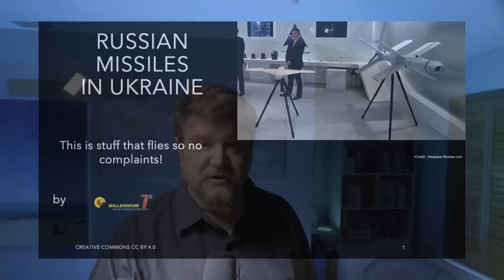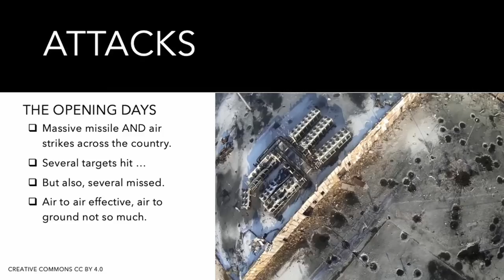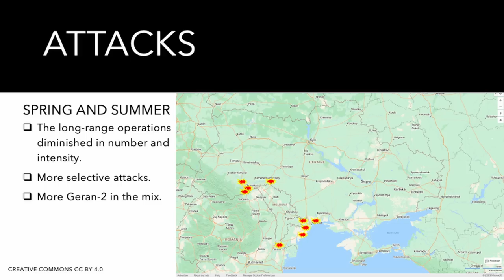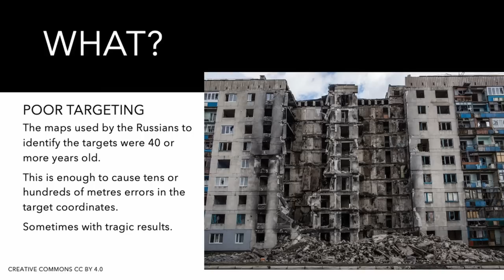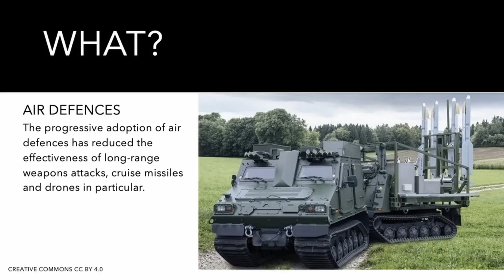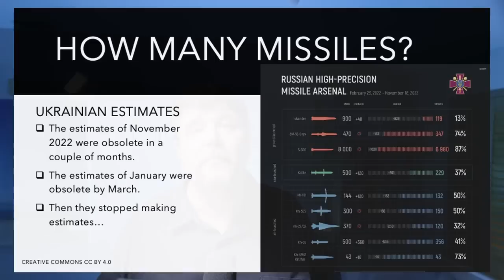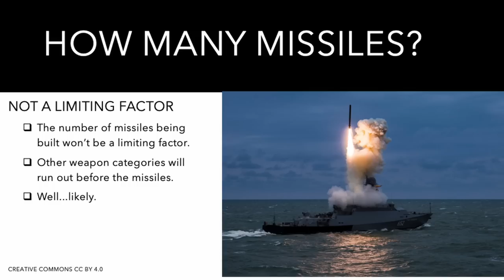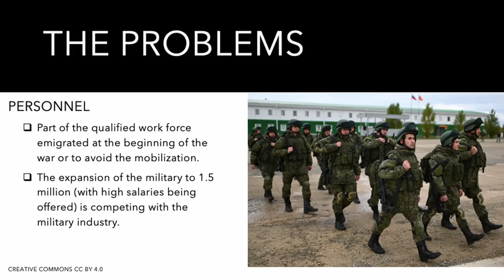Ukraine: Russia Run Out of Missiles!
It seems that Russians missiles are always going to run out next month...